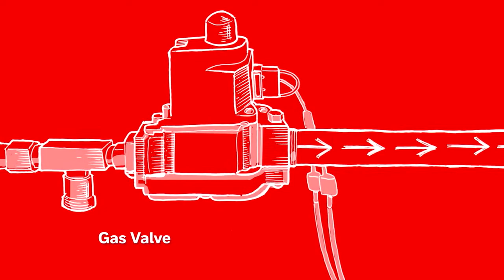How Direct Ignition Works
Direct igniters fall into two categories: hot surface igniters and direct spark igniters. Learn how they keep homes warm.